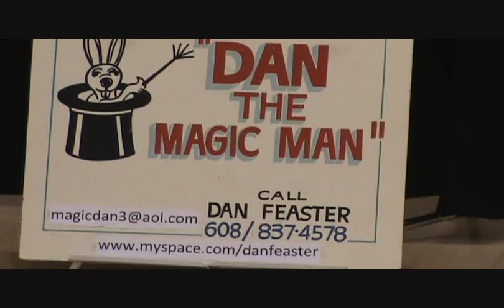Magic Water Vase .wmv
Lotta bowl magic, Water magic, , Renaissance Faire Magic, Dan Feaster, Dan The Magic Man, Magic, Magician, Entertainer, Renaissance Faire